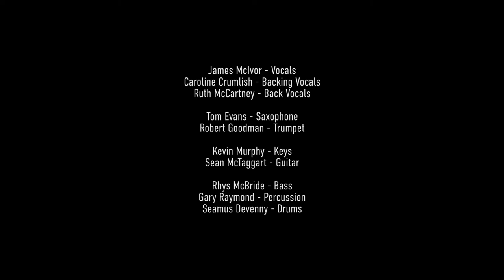Music Session 2020 Moville C.Donegal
A live session with some local musicians from the North West playing covers of Arcade Fire (Everything Now) , The Waterboys (The Whole of the Moon) and Billy Stewart (Summertime)

Filmed and played in-between lock downs in Moville Co.Donegal during a storm

Featuring :

James McIvor : Lead Vocals
Caroline Crumlish : Backing Vocals
Ruth Mc Cartney : Back Vocals

Kevin Murphy : Keys/Piano
Sean McTaggart : Guitar

Ryhs Mc Bride : Bass
Gary Raymond : Percussion
Seamus Devenny : Drums

Tom Evans : Saxophone
Robert Goodman : Trumpet

Sound and Mixing : Neil McGrory
Video and editing : Brendan McCallion